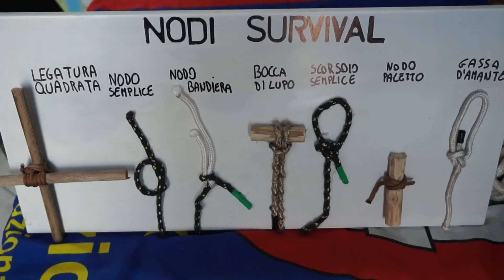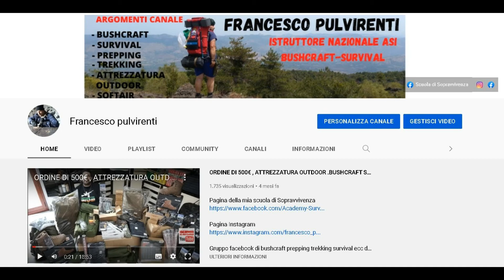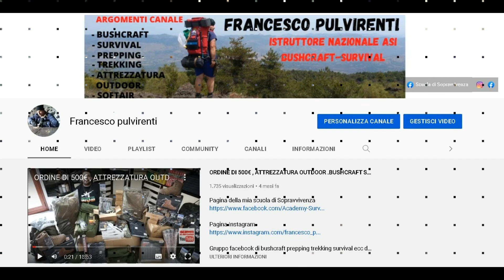I MIGLIORI NODI PER LA SOPRAVVIVENZA.NODI SURVIVAL TREKKING BUSHCRAFT.NODI UTILI.NODI FONDAMENTALI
NODO SEMPLICE MINUTO        6:O1
NODO BANDIERA                       6:55
NODO SCORSOIO SEMPLICE    9:07
NODO BOCCA DI LUPO             11:12
NODO PALETTO                        12:45
LEGATURA QUADRA                 17:38
NODO GASSA D'AMANTE         21:20

Gruppo facebook di bushcraft prepping trekking survival ecc di Siciliani e non solo ,per chi si vuole aggiungere cliccate il link